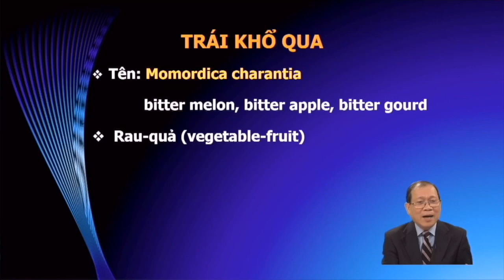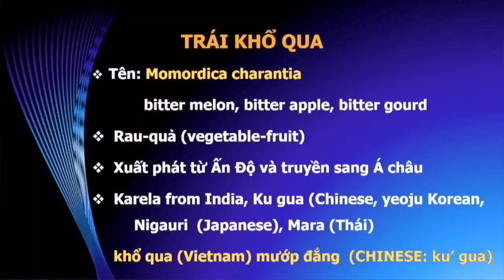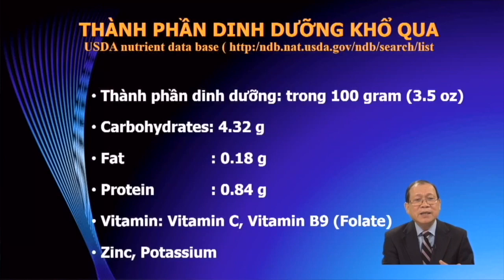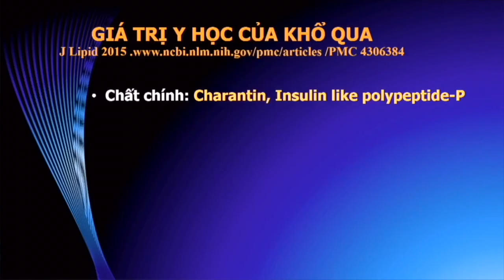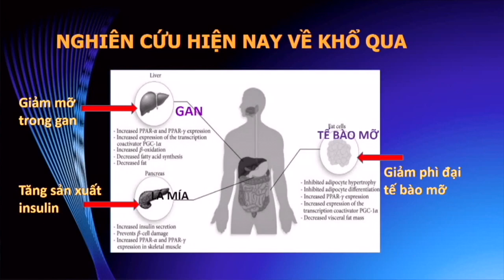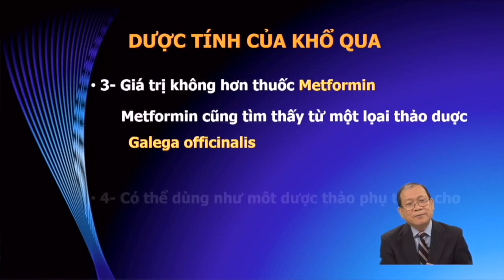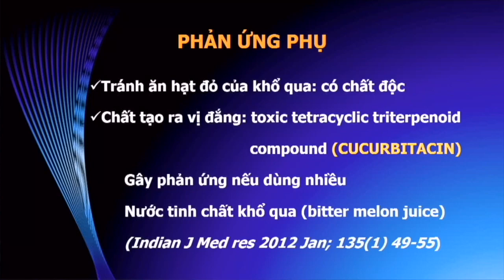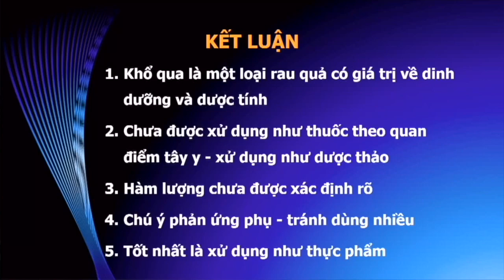VATV | Tin Y Học Với Bác Sĩ Trần Văn Sáng: Những Điều Cần Biết Về Khổ Qua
05/04/2019